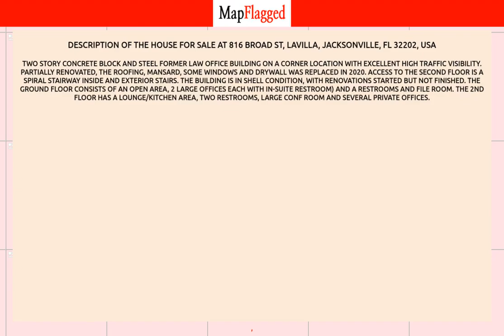FL,US | Buy house at 816 BROAD ST, Jacksonville, USA | MapFlagged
📚 Video Chapters:
0:00 Property Introduction
0:10 Property Price
1:05 Property Address
1:15 Property Description
1:20 Property Key Places
1:25 Subscribe to MapFlagged!

📣 Following is the detail of house for sale at 816  BROAD ST, Lavilla, Jacksonville, FL 32202, USA:

$650,000

Two story concrete block and steel former law office building on a corner location with excellent high traffic visibility. Partially renovated, the roofing, mansard, some windows and drywall was replaced in 2020. Access to the second floor is a spiral stairway inside and exterior stairs. The building is in shell condition, with renovations started but not finished. The ground floor consists of an open area, 2 large offices each with in-suite restroom) and a restrooms and file room. The 2nd floor has a lounge/kitchen area, two restrooms, large conf room and several private offices.

🍕 Nearest Restaurants to this Property:
Toot's Cafe
El Toro Mexican Grill
Ciao Italian Eatery
Everybody's Restaurant
Treemendous BBQ

🚃 Nearest Train Stations to this Property:
Amtrak-Waldo
Amtrak-Jacksonville
Amtrak-Palatka

🏬 Nearest Shopping Malls to this Property:
Normandy Square
Oakleaf Commons

🎥 Nearest Movie Theaters to this Property:
Sun-Ray Cinema
Imax
Epic Theatre

☕ Nearest Cafes to this Property:
Toot's Cafe

✈️ Nearest Airports to this Property:
Hilliard Airpark
Cecil Field

🏢 Nearest Stores to this Property:
Clovie's Creation
Ron's Fireworks
Fashion Cove

➕ Nearest Doctors to this Property:
Family Medical
Normandy Pediatrics